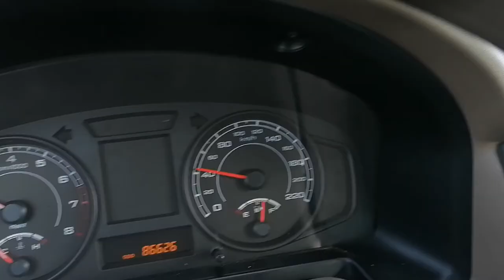Soltan, Saeed Karimi, Yasser Beigzadeh, Qaem Shahr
Soltan in Sari city driven by my friend Saeed karimi